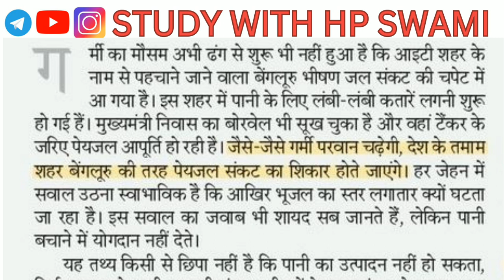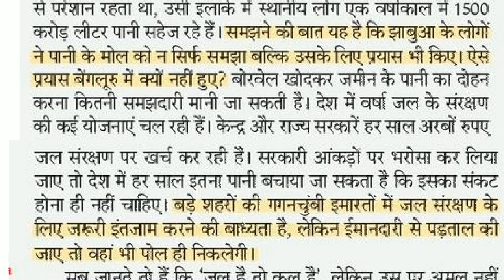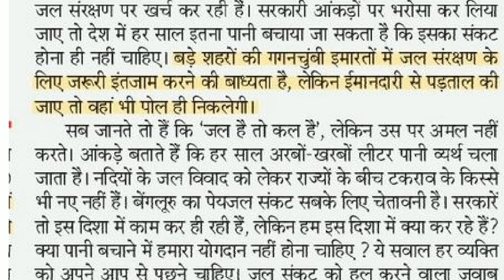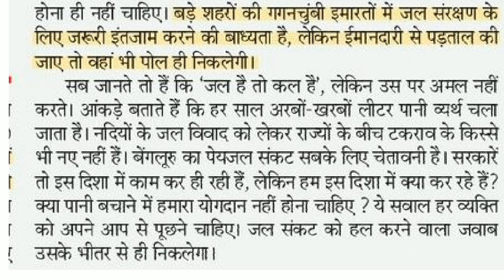80 wpm Hindi Dictation | Steno Dictation 80 wpm | Hindi Shorthand Dictation 80 wpm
80 wpm Hindi Dictation | Steno Dictation 80 wpm | Hindi Dictation | Hindi Shorthand Dictation 80 wpm | 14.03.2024

80 words per minute dictation
80 wpm hindi dictation court matter
hindi shorthand dictation with outline
Rajasthan high court dictation 80 wpm hindi
high court hindi steno detection
rajasthan high court steno dictation hindi
steno 80 speed dictation hindi
80 wpm hindi dictation 10 min
80 wpm hindi dictation 10 minutes
ssc stenographer skill test dictation hindi
ssc steno shorthand dictation
steno skill test dictation
ssc steno dictation 80 wpm
ssc dictation 80 speed
80 words per minute dictation
80 wpm shorthand dictation
80 wpm hindi dictation 10 min
court matter dictation in hindi 80 wpm
80 wpm hindi dictation court matter
80 words per minute dictation
Shorthand dictation
80 words per minute dictation hindi
Rajasthan high court dictation 80wpm
Jharkhand high court dictation 80wpm
Shorthand course
80 wpm Hindi Dictation
80 shorthand speed court
80 wpm shorthand dictation
80 wpm dictation
80 wpm legal dictation
Hindi shorthand
80 shabd prati minute dictation
80 shabd prati minute hindi dictation